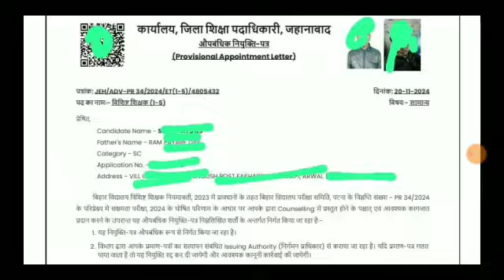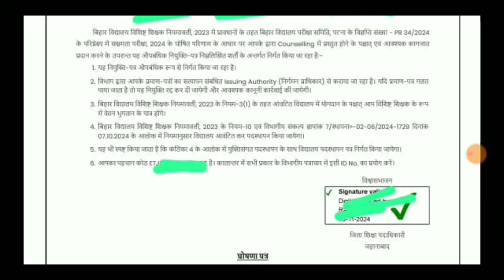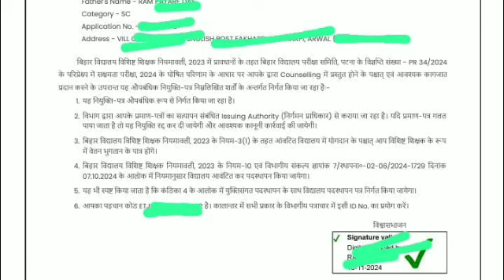विशिष्ट शिक्षक नियुक्ति पत्र का प्रारूप कैसा होगा।शिक्षा विभाग।ALL TET taiyari